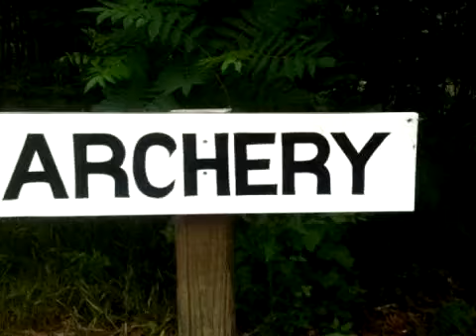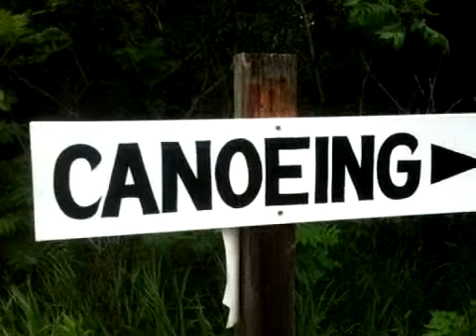Friends of Bertram Lakes Family Fun Day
Friends of Bertram Chain of Lakes Annual Event ... Family Fun Day - June 12, 2010.